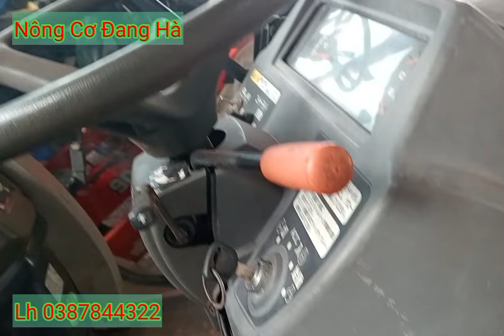báo giá hàng loạt xe giá rẻ LH 0287844322